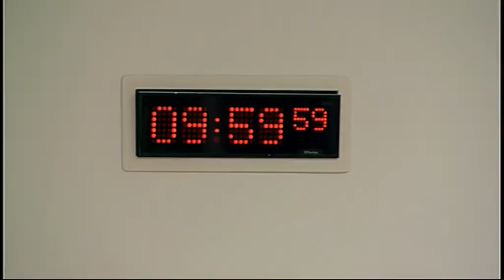Delegated Powers and Law Reform Committee - Scottish Parliament: 1st December 2015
- Delegated Powers and Law Reform Committee. Agenda

1. Decision on taking business in private: The Committee will decide whether to take items 9, 10, and 11 in private.

2. Bankruptcy (Scotland) Bill: The Committee will consider correspondence from the Scottish Government on the Bill.

3. Bankruptcy (Scotland) Bill: The Committee will take evidence on the Bill at Stage 1 from—
Gregor Clark, Parliamentary Counsel, Scottish Law Commission;
Graham Fisher, Head of Branch 1, Civil and Constitutional Law Division, Scottish Government Legal Directorate, Scottish Government.

4. Bankruptcy (Scotland) Bill: The Committee will consider whether the consolidation in Parts 9-14 of the Bill correctly restate the enactments being consolidated, and whether the consolidation is clear, coherent and consistent.

5. Bankruptcy (Scotland) Bill: The Committee will consider the delegated powers provisions in this Bill at Stage 1.

6. Instruments subject to affirmative procedure: The Committee will consider the following—
General Dental Council (Fitness to Practise etc.) Order 2015 [draft];
Public Appointments and Public Bodies etc. (Scotland) Act 2003 (Treatment of Community Justice Scotland as Specified Authority) Order 2016 [draft];
Secure Accommodation (Scotland) Amendment Regulations 2016 [draft].

7. Instruments subject to negative procedure: The Committee will consider the following—
Plant Health (Import Inspection Fees) (Scotland) Amendment Regulations 2015 (SSI 2015/392);
Animal By-Products (Miscellaneous Amendments) (Scotland) Regulations 2015 (SSI 2015/393);
Litigants in Person (Costs and Expenses) (Sheriff Appeal Court) Order 2015 (SSI 2015/398);
Trade in Animals and Related Products (Scotland) Amendment Regulations 2015 (SSI 2015/401).

8. Land Reform (Scotland) Bill: The Committee will consider the Scottish Government’s response to its Stage 1 report.

9. Lobbying (Scotland) Bill: The Committee will consider further the delegated powers provisions in this Bill at Stage 1.

10. Private Housing (Tenancies) (Scotland) Bill: The Committee will consider further the delegated powers provisions in this Bill at Stage 1.

11. Transplantation (Authorisation of Removal of Organs etc.) (Scotland) Bill: The Committee will consider a draft report to the Health and Sport Committee.

12. Bankruptcy (Scotland) Bill (in private): The Committee will consider the evidence it heard earlier in the meeting.